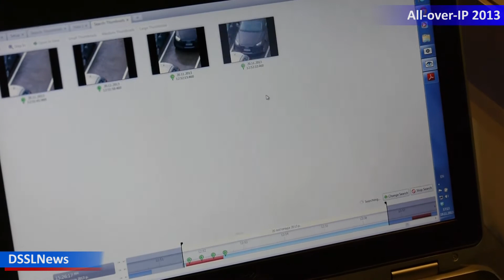Avigilon на All over IP 2013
- DSSLNews - профессиональный канал о безопасности!